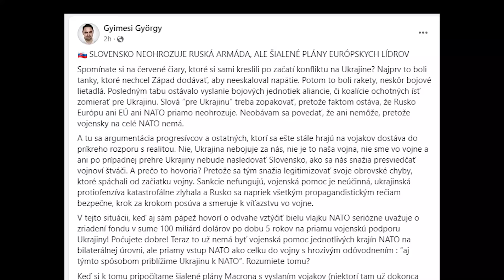ODVÁŽNY GYIMESI: NEOHROZUJE NÁS RUSKO, ALE TOTO...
Gyimesi na svojom facebooku komentoval bezpečnostné hrozby pre Slovensko.